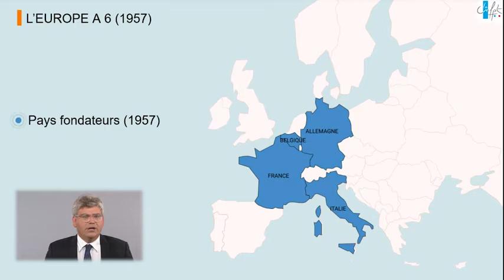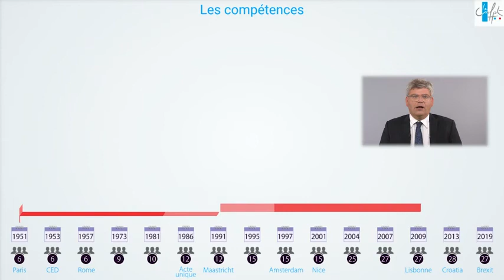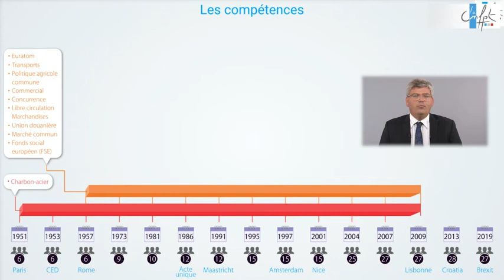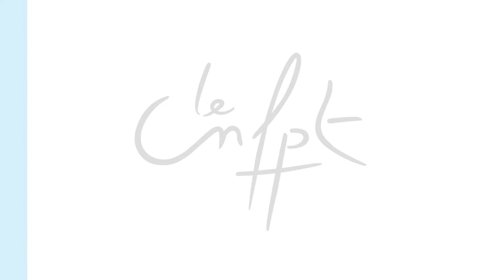Les prémices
CNFPT